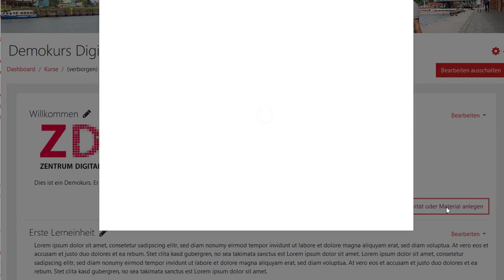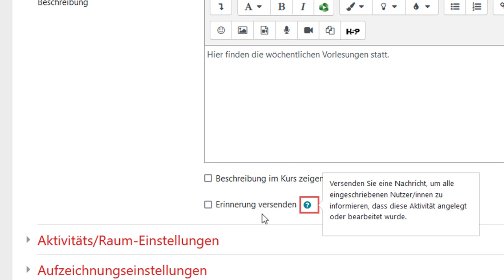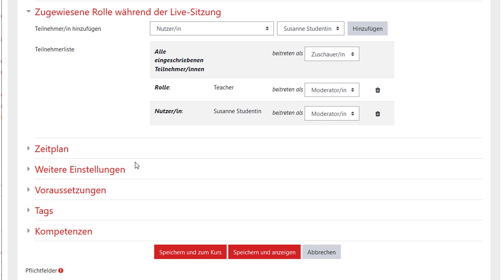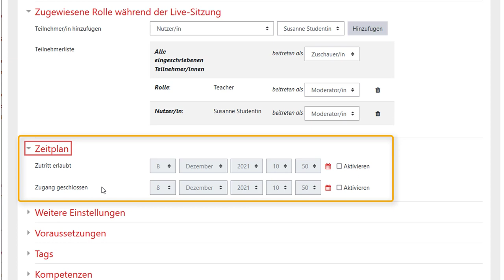BigBlueButton in Moodle nutzen (Moodle 3.11)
In Moodle kann man die Aktivität BigBlueButton hinzufügen. Dabei kann man verschiedene Elemente konfigurieren, neben Titel und Beschreibung kann man z. B. einen Begrüßungstext hinzufügen, die Aufnahmefunktion ausschalten, eine Präsentation vorab hinterlegen, zugewiesene Rollen während einer Live-Sitzung bestimmen oder auch die BBB-Aktivität für getrennte Gruppen verfügbar machen.